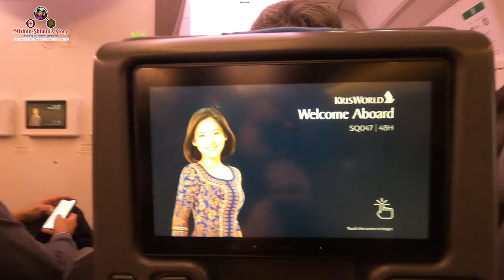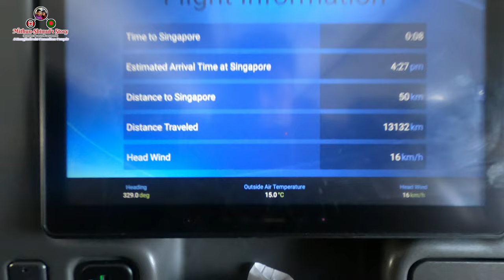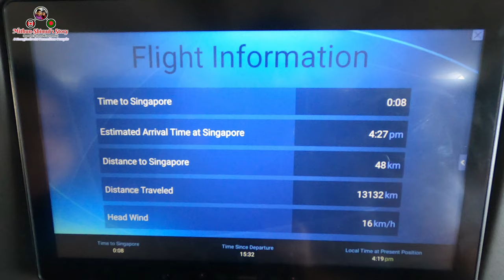কানাডা থেকে জন্মভূমি বাংলাদেশে আসলাম ! Canada To Bangladesh Air Travel!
Bangladeshi Canadian Couple - Mithun-Shimu's Story !

Welcome to "Mithun-Shimul's Story"

আমাদের এই চ্যানেল এ আপনাকে সুস্বাগতম। আমরা বিশ্বাস করি, আপনারাই আমাদের চালিকা শক্তি।

Are you passionate about cooking? Do like to see travel videos? Do you like to discover new restaurants and food? - Then definitely this page is for you! We are a Bangladeshi Canadian Couple, we upload videos and information regarding various cooking process and extraordinary travel story of our life, in this blog.

আমরা বাংলাদেশী কানাডিয়ান দম্পতি এই ব্লগের মাধ্যমে আপনাদের কাছাকাছি যেতে চাই। আমাদের চোখে আপনি দেখবেন নতুন এক দুনিয়া। আমাদের বিভিন্ন ভ্রমণ ভিডিও, ফুড রিভিউ আর বাসায় করা রান্নার রেসিপি তো থাকছেই, আর সাথে থাকছে কিছু বোনাস টিপস ও। ২০২০ এর মার্চে আমাদের এই চ্যানেলটির যাত্রা শুরু হয়। এই অল্প সময়ে আপনাদের আশাতীত ভালোবাসা আমাদেরকে দ্বায়বদ্ধ করেছে। আমরা চাই আপনাদের এই সমর্থন অব্যাহত থাকুক।

We are on a mission to provide honest and true information through online which will have an impact on thousands of life globally. Making internet a safe and accessible place while ensure entertainment for everyone is our motto. You will live one life so enjoy it with perfect lifestyle and great information. Our team is dedicated to provide information which includes but not limited to: Current Trends, Food and Restaurants, Cooking, New Technologies, Health and Wellness and over all, direct you towards a great life style!

বিশ্বের বিভিন্ন স্থান হতে আমরা তুলি নিয়ে আসবো আমাদের করা অসাধারণ সব রিয়েল লাইফ ভিডিও আর কানাডা সম্পর্কিত বিভিন্ন ব্লগ তো থাকছেই। যেকোন পরামর্শ, প্রশ্ন অথবা আপনাদের ভালো লাগা, মন্দ লাগা নিয়ে আমাদের সাথে যোগাযোগ করতে পারেন নিচের দেয়া যেকোন মাধ্যমে। আপনাদের সহযোগিতা, পরামর্শ আর আন্তরিকতা নিয়ে সামনে এগিয়ে যেতে চাই। প্রতিটি ভিডিওতে আপনাদের লাইক আর কমেন্ট আমাদের প্রত্যাশা।

Thanks for being with us, let’s walk towards a great lifestyle.

Cheers !!